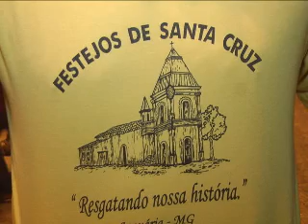TV NORTE Fé e Cultura na Festa da Santa Cruz 16 5 14